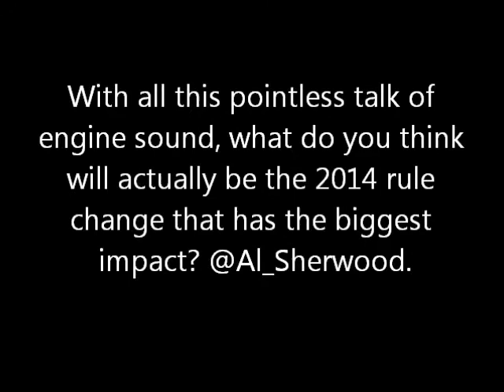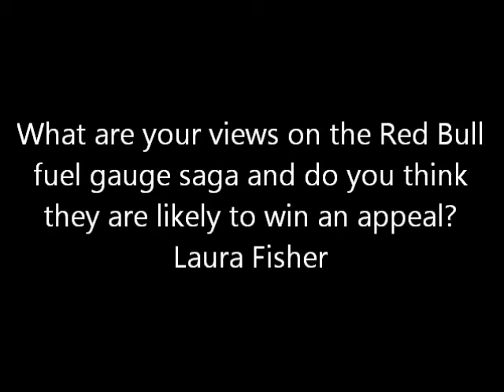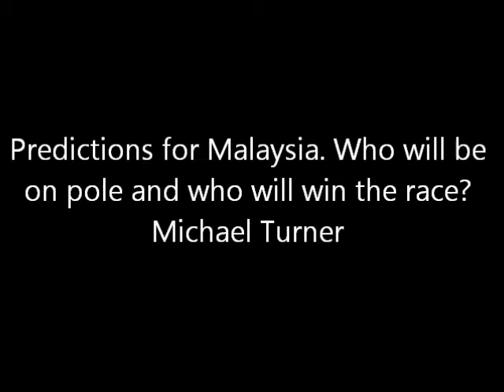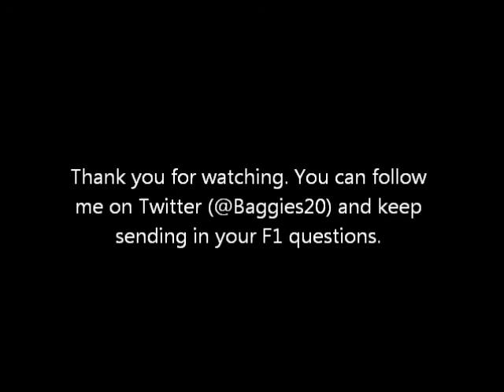Ask Manish F1 Edition 27 03 14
Ask Manish is back for 2014. Looking ahead to the Malaysian Grand Prix, we discuss which rule change will have the biggest impact this season, can Renault turn around their power deficit to Mercedes and will Red Bull win their appeal over Daniel Ricciardo's disqualification at the Australian Grand Prix.